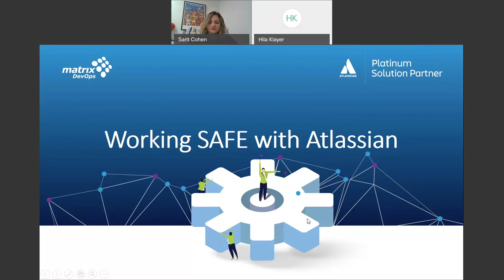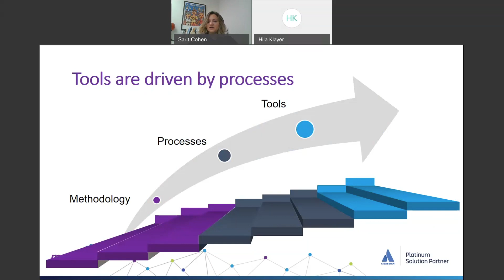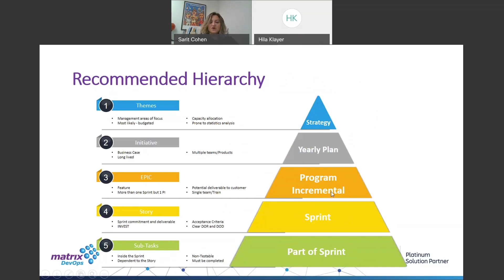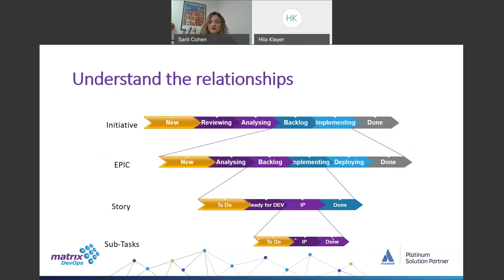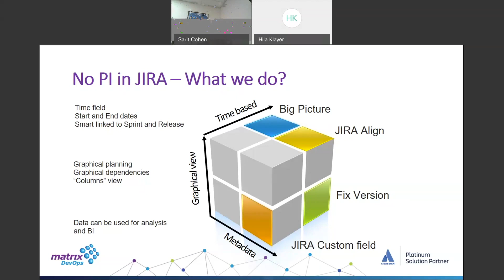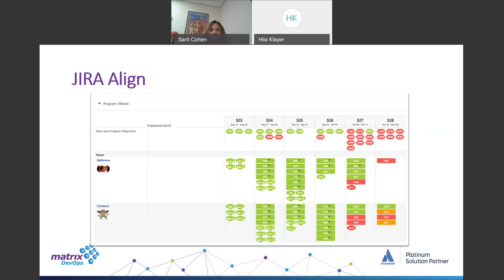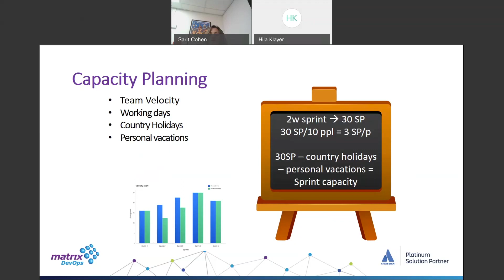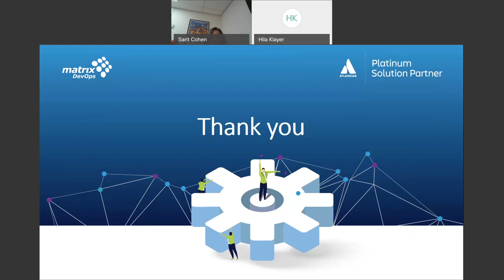Working SAFe with Atlassian - Webinar - Matrix DevOps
Working or planning to work SAFe (Scaled Agile Framework) and using JIRA to manage your activities?
In this webinar you will get the best practices and the main tricks on how to implement SAFe using Atlassian products.

By Shirley Cohen – Jhirad, Atlassian Group Leader, Matrix DevOps